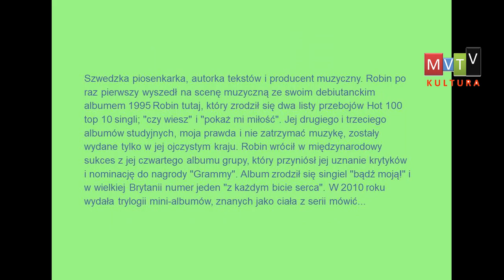ROBYN KONCERT W CHICAGO 2019 -MVTV KULTURA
Szwedzka piosenkarka, autorka tekstów i producent muzyczny. Robin po raz pierwszy wyszedł na scenę muzyczną ze swoim debiutanckim albumem 1995 Robin tutaj, który zrodził się dwa listy przebojów Hot 100 top 10 singli; "czy wiesz" i "pokaż mi miłość". Jej drugiego i trzeciego albumów studyjnych, moja prawda i nie zatrzymać muzykę, zostały wydane tylko w jej ojczystym kraju. Robin wrócił w międzynarodowy sukces z jej czwartego albumu grupy, który przyniósł jej uznanie krytyków i nominację do nagrody "Grammy". Album zrodził się singiel "bądź moją!" i w wielkiej Brytanii numer jeden "z każdym bicie serca". W 2010 roku wydała trylogii mini-albumów, znanych jako ciała z serii mówić...
Aby zrozumieć, co jest takiego specjalnego w szwedzkiej gwiazdy muzyki pop Robyn, jej głównym występie na festiwalu Pitchfork w Chicago, a także fandomie wokół niej, wystarczy zrozumieć tylko jeden moment całego koncertu.
Podczas 2010 Dancing On My Own, która dobiegła końca pod koniec godzinnego setu, Robyn przestaje śpiewać i otwiera ramiona przed tłumem, który z entuzjazmem wykrzykuje jej żałosne, tęskne słowa („Jestem tutaj / Dlaczego mnie nie widzisz? ” ). Refren kończy się, a tłum krzyczy i krzyczy z radości. Robyn stoi nieruchomo przez długą chwilę, uśmiechając się nieświadomie, a potem otula ich okrzyki, gdy ona się przytula, co tylko wzmaga okrzyki.
Tłum ją kocha, ona ich kocha, a oni kochają ją kochającą ich. Nawet widząc, że dzieje się to dokładnie tak samo w różnych miesiącach w różnych miastach, jest całkowicie autentyczny i całkowicie poruszający.
To był rok tego rodzaju festiwalu miłości dla Robyn i jej fanów. Po ośmiu latach od wydania albumu Body Talk z 2010 roku, który zawierał ulubione piosenki fanów, takie jak Call Your Girlfriend i Indestructible, a także Dancing On My Own, Robyn nagle wróciła. Wydała nową płytę, Honey z 2018 roku, i rozpoczęła światową trasę koncertową na początku 2019 roku, która obejmowała dziesiątki przystanków w całej Europie i Ameryce Północnej, w tym emocjonujący wybuch w nowojorskim Madison Square Garden, który zainspirował wirusową imprezę taneczną w metrze .
Piosenki do tańca pop nie są często warte słuchania ze szczegółami, ale piosenki Robyn zawsze były niezwykle złożone emocjonalnie. Narratorzy jej piosenek są outsiderami, rozczarowani światem i sobą, często ranią i próbują iść dalej. Zadzwoń do swojej dziewczyny dotyczy sytuacji, która zwykle nie jest opisywana przez pop bangers: cierpliwa, kochająca rada dla faceta, jak powiedzieć swojej dziewczynie, że potajemnie łączy się z kimś innym.
Jej prace są zapowiedzią dzisiejszych piosenek pop bardziej świadomych depresji; można argumentować, że Ed Sheeran i Justin Bieber nie śpiewaliby „Nie sądzę, żebym pasował na tym przyjęciu” w ich wielkim hicie Nie obchodzi mnie, czy Robyn nas tam wszystkich nie poprowadził.
Kuszące jest oparcie tej opowieści o zranionym człowieku na własnym życiu i karierze Robyn. W połowie lat 90. stała się międzynarodową gwiazdą popu z popową piosenką Mary J Blige w stylu soul pop o nazwie Show Me Love, po czym sprzedała puszyste kurtki North Face za eleganckie, wielokolorowe body i ogromne trampki na platformie. Jak wszystkie wielkie gwiazdy, zarówno odzwierciedlała gust publiczności, jak i prowadziła ją w nowe miejsce. Jej względne zniknięcie w latach po pierwszym wielkim sukcesie sprawiło, że fani zastanawiali się: „Czy wszystko z nią w porządku?”
Odpowiedź jest zdecydowanie tak. Jej występ w Pitchfork łączył elementy Madonny, Prince'a, Davida Bowie i rodzaj marzycielskiej wersji rave'owej kultury lat 90., szczególnie w pierwszej połowie. Stała na scenie owiniętej kłębiącym się białym materiałem, który delikatnie wiał na wietrze - rzadki pozytywny wkład pogody w weekend, w którym deszcz spowodował krótką ewakuację terenu festiwalu w sobotę i bardzo późny start w niedzielę. Robyn miała na sobie rodzaj białego munduru torreadora, który powoli rozbierała w trakcie pokazu.
Odtworzyła niektóre ze swoich najsłynniejszych tańców z teledysków, takie jak wyginanie i akrobacje seksualne z Call Your Girlfriend . Czołgała się po scenie z tancerzem, którego pełne wdzięku ruchy zyskały centralną scenę w różnych momentach serialu.
Wykorzystała jeden ze swoich rzadkich momentów żartów scenicznych, aby oddać hołd historii miasta muzyki house, mówiąc: „Chicago! Muzyka z tego miasta była dla mnie bardzo, bardzo ważna. ”Bardzo serdecznie dla piosenkarza, który zwykle mówi niewiele więcej niż„ Cześć [nazwa miasta] ”przez cały program.
W Vogue Madonna śpiewa: „Znam miejsce, w którym możesz uciec / To się nazywa parkiet taneczny i oto, po co to jest”. Idea tańca i muzyki tanecznej jako przestrzeni, w której nawet nieśmiała dziewczyna ze Sztokholmu może się zrelaksować i wyrazić siebie, ma kluczowe znaczenie dla atrakcyjności Robyn.